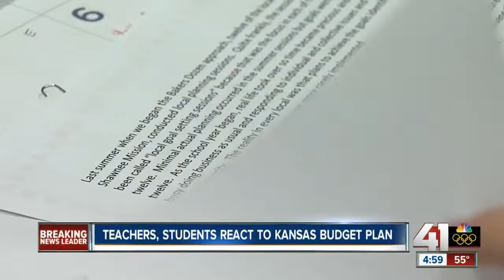Teachers, students react to KS budget plan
Lawmakers struggled over the weekend and late Sunday night to plug a $290 million budget hole. Instead of increasing taxes they started making cuts.

41 Action News, KSHB, brings you the latest news, weather and investigative reports from both sides of the state line.